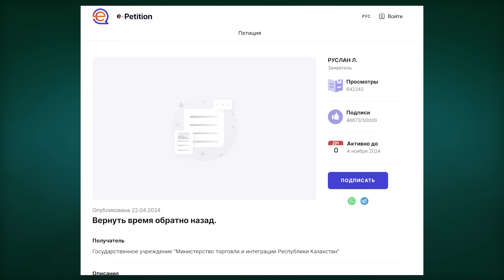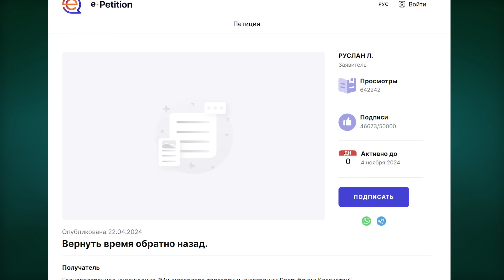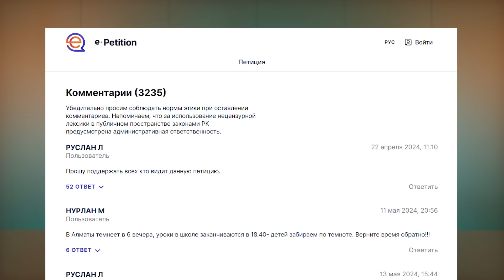⚡ Последствия перевода часов для человека. Вернут ли время назад?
Мы уже не раз говорили о том, что далеко не лучшая идея была загнать весь Казахстан в один часовой пояс. Ну, даже просто посмотрев на карту часовых поясов, видно, что географически мы находимся в 4 часовых поясах. И не нужно быть семи пядей во лбу, чтобы понимать, что большинство будут страдать от перевода в один часовой пояс.
О последствиях перевода времени поговорим сегодня в ПРЯМО ПО КУНАЕВА!

00:00 Начало
00:53 Никто не может привыкнуть к единому часовому поясу
04:50 Последствия перевода часового пояса
07:00 Кому это выгодно?
11:40 Что думают казахстанцы?
15:15 Петиция о смене часового пояса
19:27 Завершение